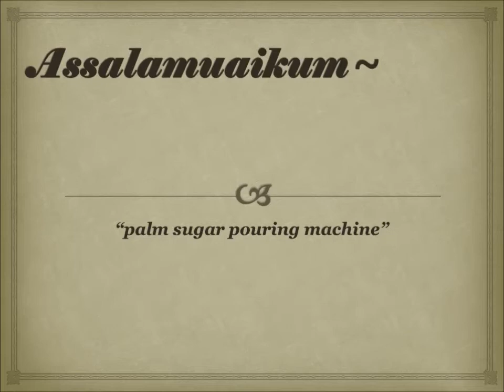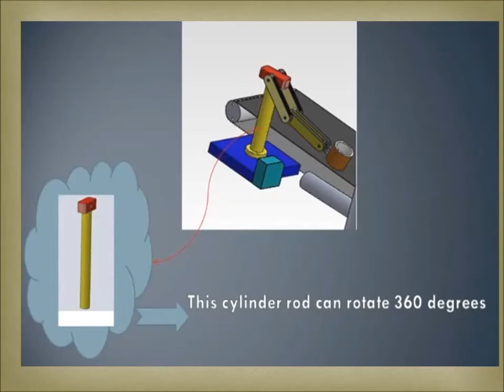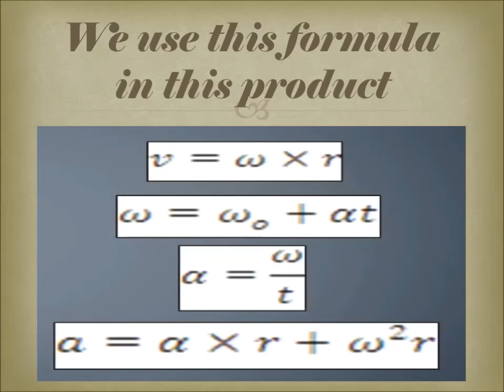Assignment Dianamik Studyweek